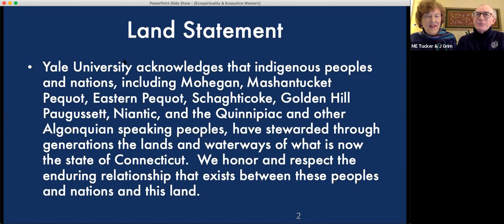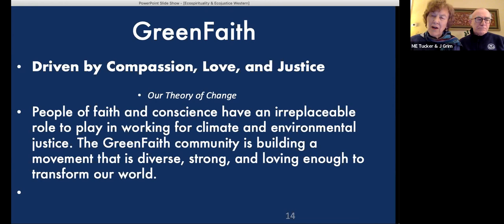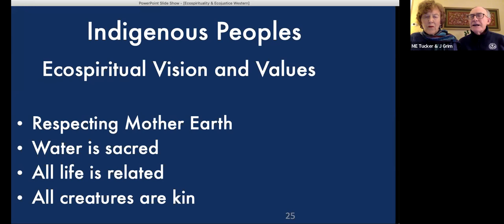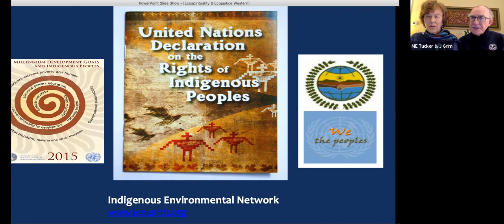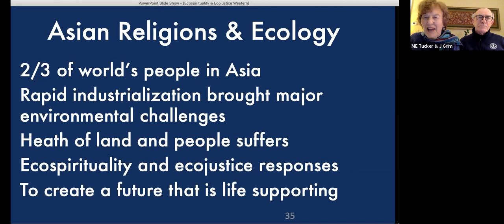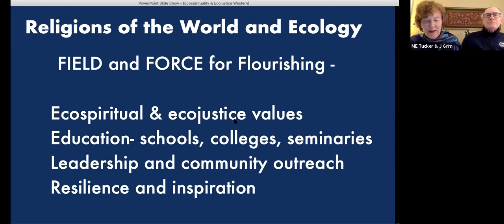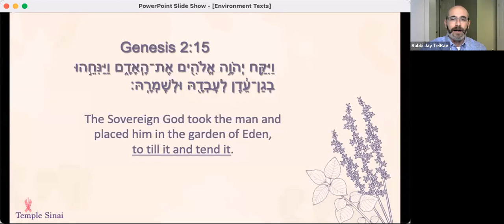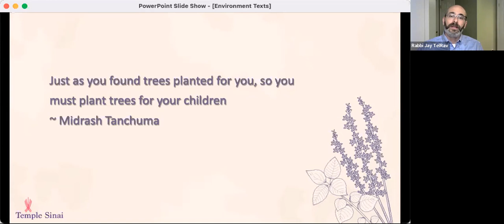Religion and the Environment - An Interfaith Exploration of Conservation and Environmentalism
The programs begins with a lecture by Drs. Mary Evelyn Tucker and John Grim, co-founders and co-directors of the Yale Forum of Religion and Ecology, and professors at the Yale School of the Environment and Yale Divinity School.

After, Reverend Stephanie Johnson of St. Paul's Episcopal Church in Riverside leads a panel discussion with faith leaders from in and around New Canaan, including:
-- Dr. Kareem Adeeb: Board Chair of the Interfaith Council of Southwestern CT, and part-time Imam at the United Nations in New York
-- Reverend Elizabeth Garnsey of St. Mark’s Episcopal Church
-- Reverend Rob Kinnally of St. Aloysius Parish
-- Pastor Cliffe Knechtle of Grace Church
-- Rabbi Jay TelRav of Temple Sinai Stamford

For more information about the Interfaith Council of New Canaan,

For more information about the Yale Forum on Religion and Ecology,